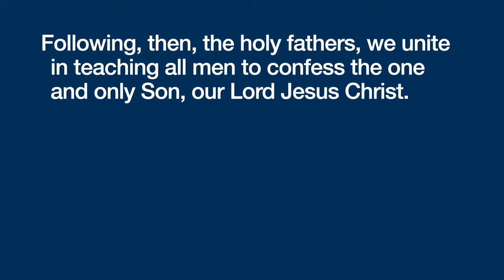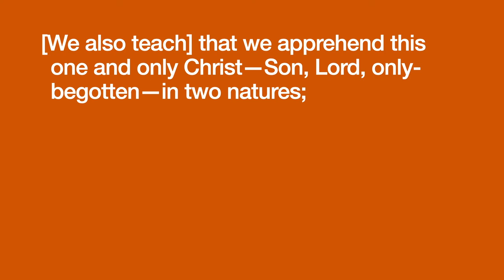Memorize (1): The Definition of the Council of Chalcedon (451 AD)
I release this in the public domain. You are free to redistribute and remix the source file:

Voice: Aaron Trent